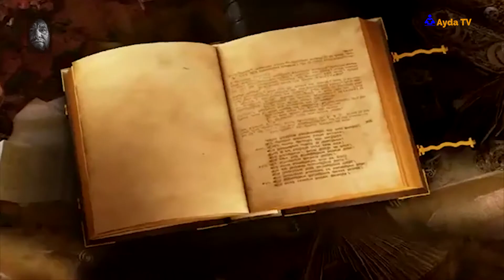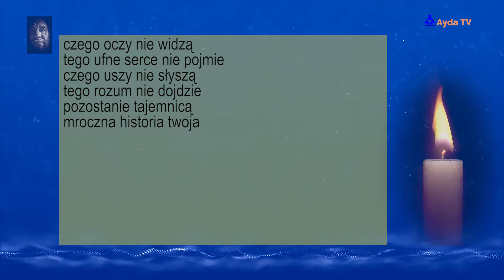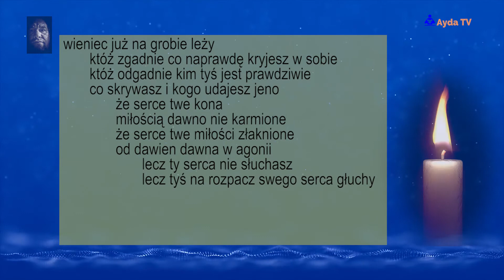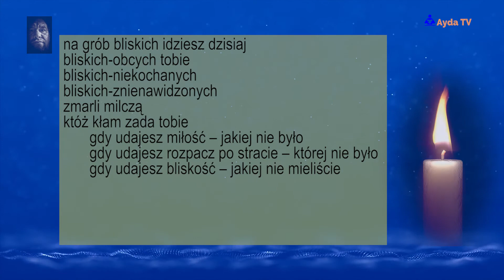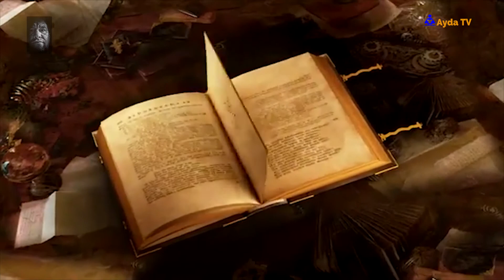Zniczkę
Zapraszam na szczyptę poezji.

Posłuchaj, skomentuj, zostaw łapkę.
Nie zapomnij o subskrypcji i dzwoneczku, aby dostawać powiadomienia na bieżąco.

Jeśli ci się spodobało, podziel się. Wrzuć link do tego kanału na swoje media społecznościowe.